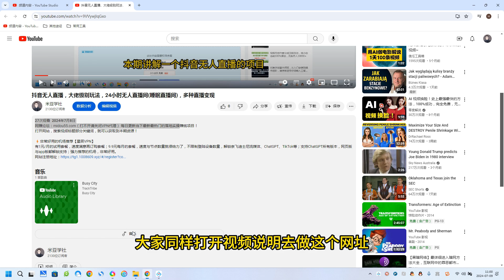小红薯暴力项目，0.1买黄金。操作简单，日入无上限，可无限扩大